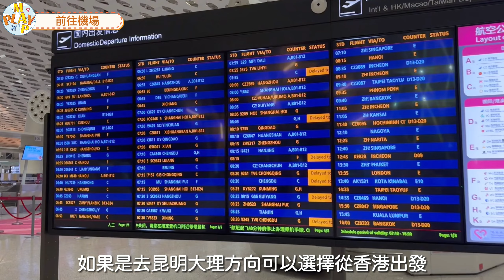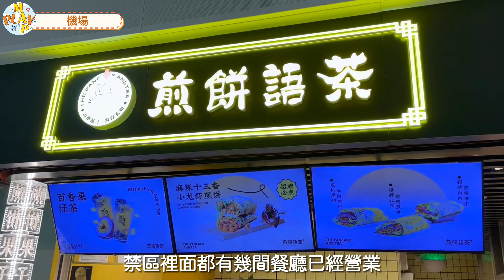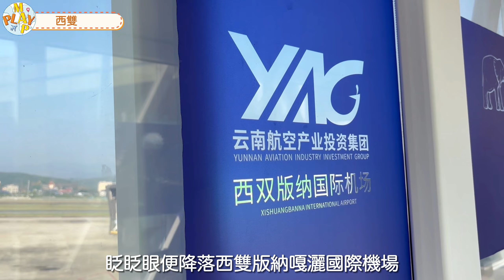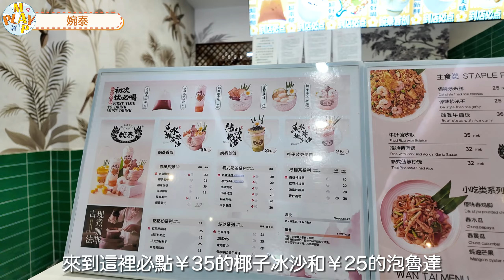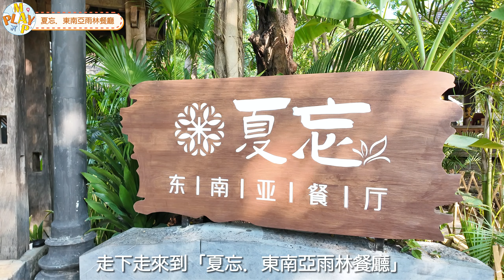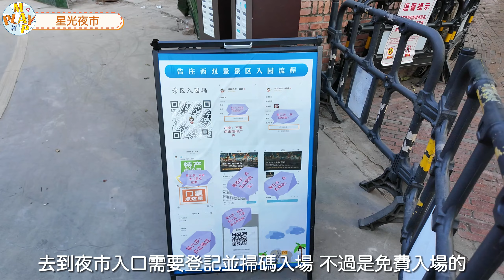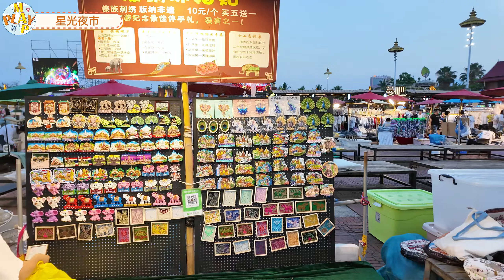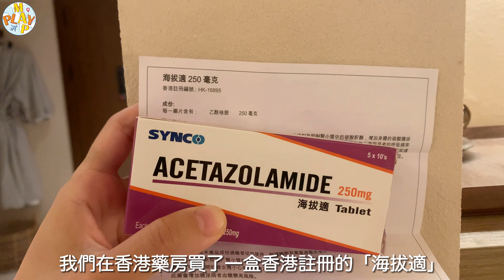雲南之旅-西雙版納篇 EP.01｜體感39度的西雙版納🥵入住新開沙漠風酒店🏨必試網紅傣式餐廳😋必穿傣服打卡中國最美星光夜市大佛寺🛕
喂！Play Map 玩咩好？邊度好玩我地去玩！
一連4集會同大家遊走雲南省多個城市，感受春夏秋冬，率先到達西雙版納傣族自治州，第2日會坐飛機到平均海拔2,700米的麗江，走到玉龍雪山下打卡美景，第4日再去平均海拔3400米左右的香格里拉感受缺氧，在酒店陽台遠觀獨克宗古城，美得讓人不捨得走，之後坐4小時火車到下一站大理，第2日早上更改行程趕高鐵到昆明，玩盡最後一日

1.悅途旅運
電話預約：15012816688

2. 錫瓦綠洲酒店
地址：雲南省西雙版納傣族自治州景洪市世紀金源傲江苑11-2

3. 春武里
地址：雲南省西雙版納傣族自治州景洪市告莊西雙景湄公河人家A棟108

4.婉泰
地址：雲南省西雙版納傣族自治州景洪市告庄西雙景景罕寨11-b118號

5.夏忘．東南亞雨林餐廳
地址：雲南省西雙版納傣族自治州景洪市告莊西雙景景亮寨7棟01號

6. 告庄西雙景 - 星光夜市
地址：雲南省西雙版納傣族自治州景洪市告庄西雙十景區（靠近大金塔）